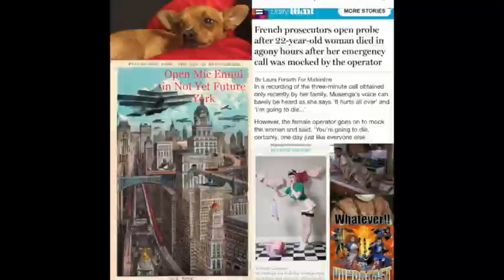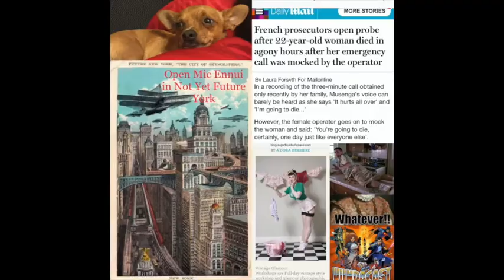WWE LEGENDS HOUSE COMMENTARY TRACK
From April 22, 2014 Stephen and D-rock do running commentary for Legends House reality show episode 1 on the WWE network.